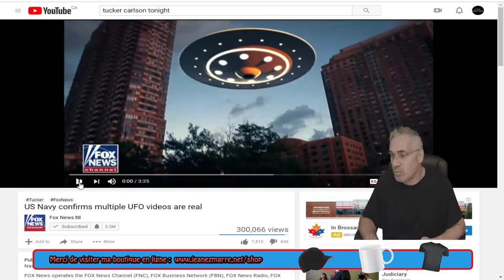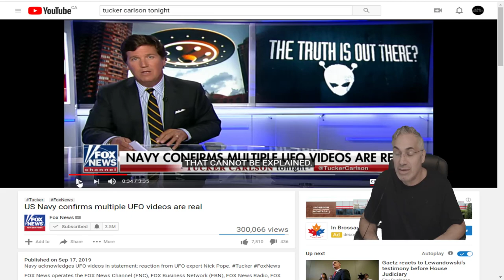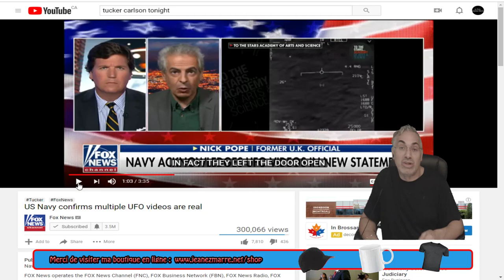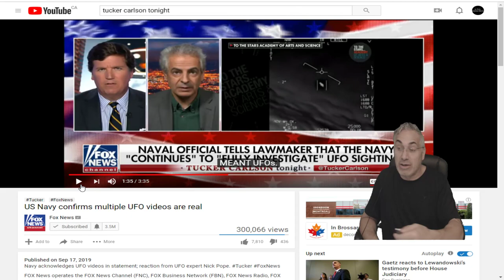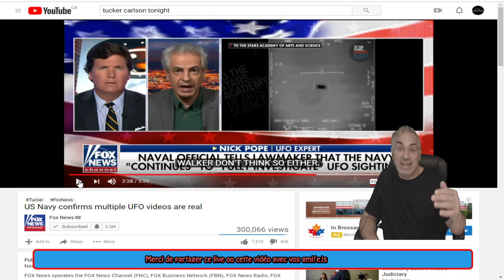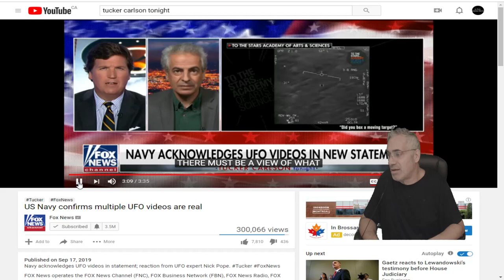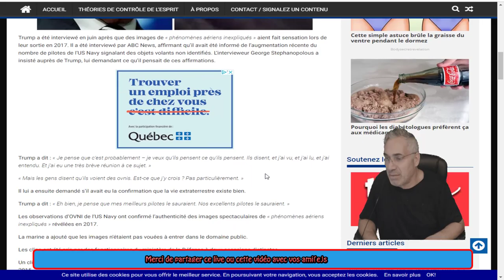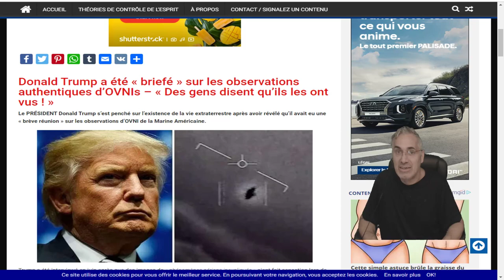DERNIÈRE HEURE, LE PENTAGONE CONFIRME QUE LES VIDÉOS D'OVNI DE LA MARINE SONT AUTHENTIQUES!